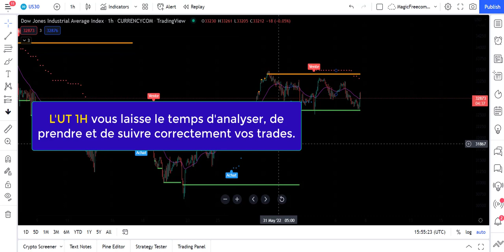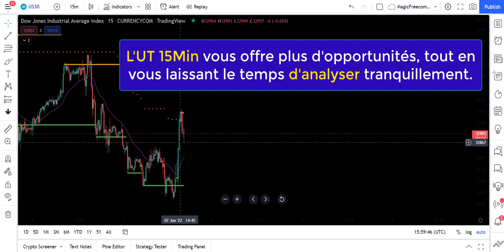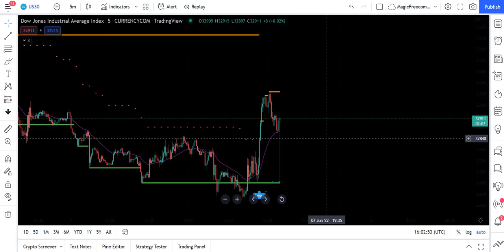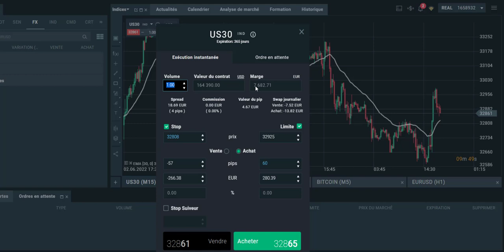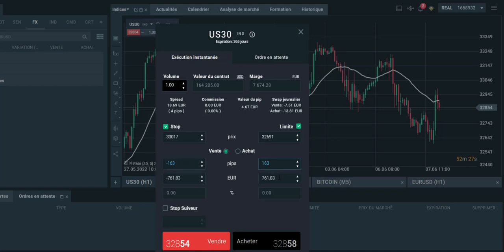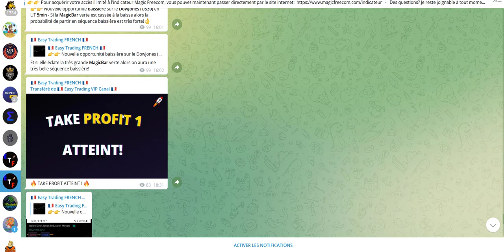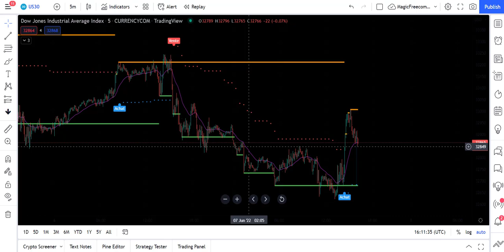La Meilleure Unité de Temps en DAY TRADING?